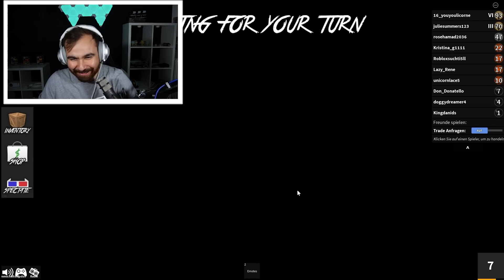RENE & DONNY VERRATEN SICH in MURDER MYSTERY | Roblox Deutsch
Hey Leute! Heute spielen Baby Rene und Papa Donny wieder "Murder Mystery". 😜
Habt ihr dieses Spiel schonmal gespielt? 🤔
Wenn nicht, dann bleibt auf jeden Fall dran! Und wenn doch, dann bleibt gespannt! 😁

Wenn Du unser Buddies Kaan und Dania unterstützen möchtest, dan nutze einfach den Roblox Star code SPIELMIT wenn Du Robux kaufst**

MEIN EQUIPMENT
Meine GAMING-TASTATUR *
Meine GAMING-MAUS *
Mein HEADSET *
Mein BILDSCHIRM *
Meine KAMERA *
Mein MIKRO *
* Damit ihr die Produkte schneller findet, verlinke ich sie euch, wenn ich die Links habe. Und wenn ihr es kauft, dann bekommen wir einen kleinen Provisionsanteil. Das Produkt kostet für euch deshalb nicht mehr, aber ihr unterstützt uns automatisch ein wenig.

Hier findet ihr regelmäßig Videos von Rene, der coole Roblox Games für euch testet! Seid dabei wenn Rene Adopt Me City auf den Kopf stellt oder Obbys bewältigt! In Roblox Simulatoren entdecken er außerdem neue Welten, Berufe und Orte!

23295